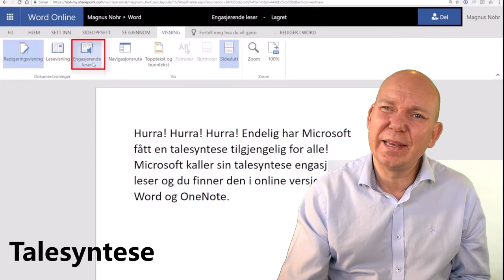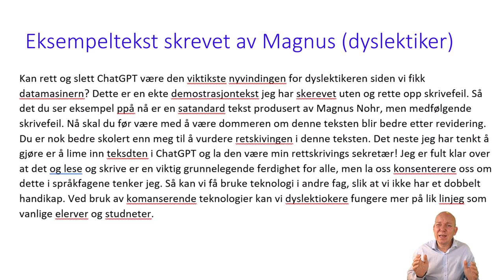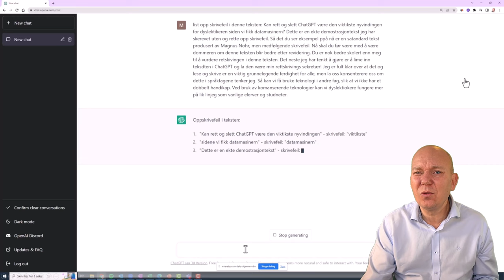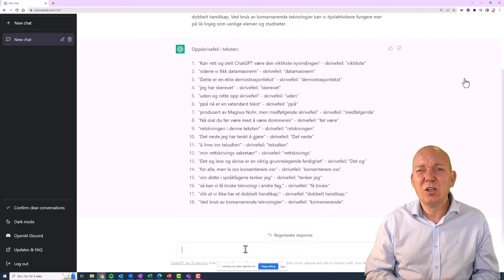ChatGPT - Det viktigste digitale verktøyet for elever med lese- og skrivevansker?